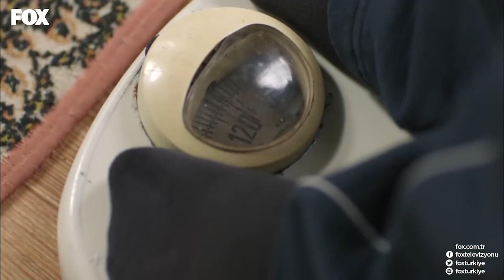Fırat, Kardeşini Yalnız Bırakmadı - Umuda Kelepçe Vurulmaz 1. Bölüm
Umuda Kelepçe Vurulmaz 1. Bölüm - Fırat, kardeşine moral verdi.

Başka şehirler, başka hayatlar ve farklı suçlar işlemiş lise çağındaki yedi mahkum gencin hayatları, kendilerine sunulan okuma hakkıyla bir anda tamamen değişir. Milletvekili bir baba ve çok zengin bir annenin oğlu olan Onur için başlatılan bir proje sayesinde Fırat, Azad, Kömür, Nazlı, Peri ve Narin de okuma hakkı kazanırlar. Onlar hem mahkum hem de öğrencidir artık. Ve İnci öğretmen… Hapishanede doğmuş, annesinden küçük yaşta ayrılmış, yetimhanelerde büyümüştür. Bütün hayatını suçlu çocukların topluma kazandırılmasına adamış ancak bürokrasinin soğuk esintisi yüzüne çarpmış ve hayata küsmüş idealist bir genç kadın. Bu proje onunda yeniden hayatla barışmasına sebep olacaktır. Her an ortaya çıkmaya hazır sırlar, diğer mahkum gençlerin kolejli gençlerle süren aralıksız sınıf çatışması paralelinde ellerinde olan tek şey ise sadece umutlarıdır.

Oyuncular:
Özge Özder
Burak Dakak
Gizem Ergün
Melisa Şenolsun
Zeynep Bastık
Nazlı Bulum
Turgay Aydın
Mustafa Elikoğlu